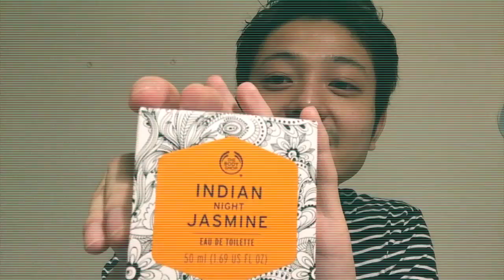Answer Comments with Indian Snacks!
At the first, I apologize to my fans and subscribers about that I didn't upload video for a long time. :(
I know I can't excuse so I don't.

And I will try to upload video that connects you guys with Japan and India in Japan and Indians in Japan!!!

Anyway Today's video is about comments on my videos and I answered them.
I hope it's gonna be help you guys.

As i mentioned about video.
I will visit India end of December from 20th to 27th may be not sure yet and I will be Delhi and Baranasi

If I held offline meeting You guys wanna join if you wanna join COMMMENT on this video!